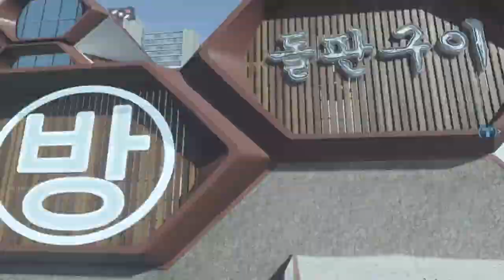The BEST Advanced Warfare Trickshots of ALL TIME.. (nostalgic)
These are the most legendary Call of Duty Advanced Warfare trickshots of all time... these AW trickshot killcams are so nostalgic

Do you remember Call of Duty Advanced Warfare trickshotting? Today's video features the best CoD Advanced Warfare trickshot final killcams of all time. These iconic AW trickshots with insane reactions will make you feel like its 2014 again and you're in the golden days of Call of Duty trickshotting. Hope everyone enjoyed today's crazy video and has a great rest of their day - make sure to subscribe with post notifications on AND leave a LIKE, COMMENT & SHARE if you enjoyed!